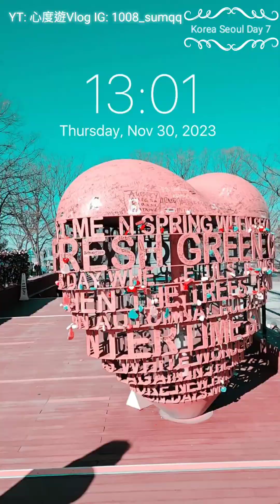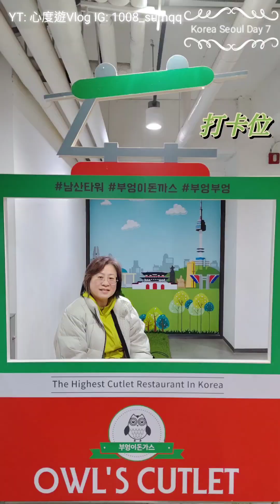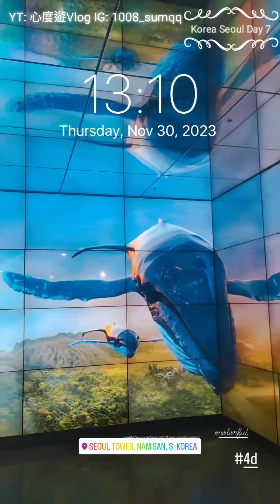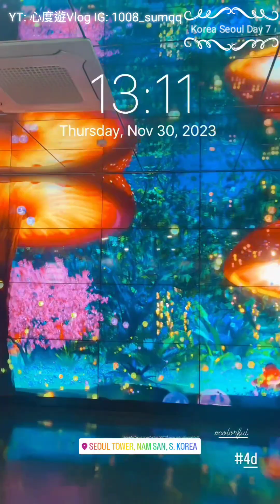🇰🇷打卡必去首爾塔❤️🫶 人生一定要去一次【韓國2023】Day 7 part 1